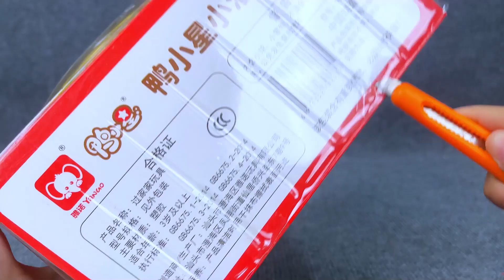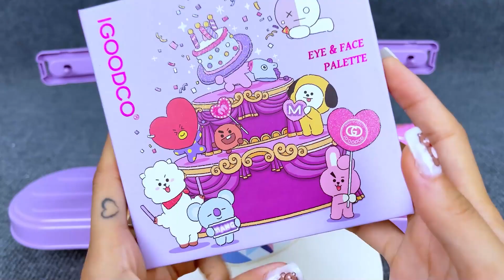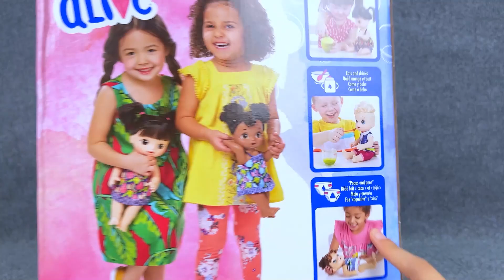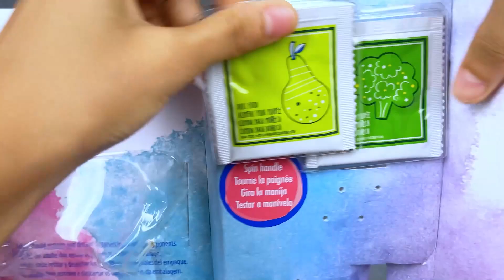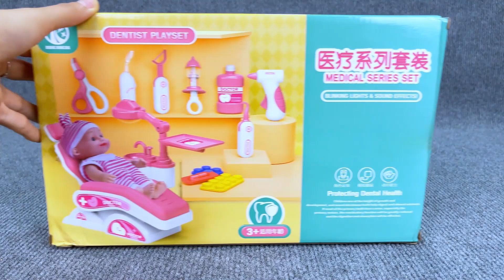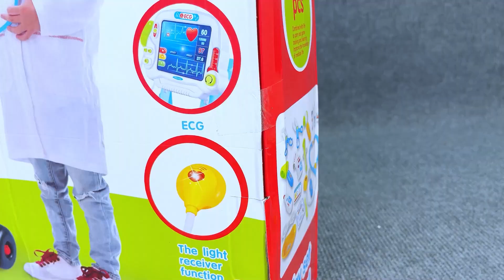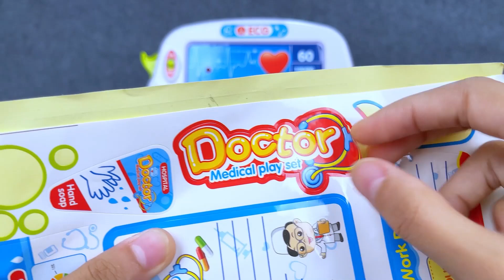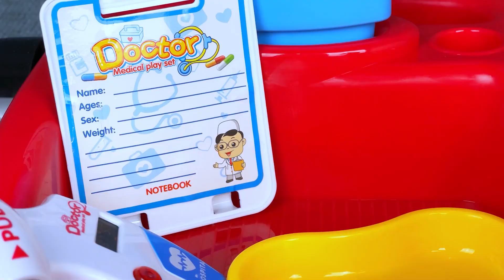65 Minutes Satisfying with Unboxing Funny Duck Bathroom Playset Collection | Review Toys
65 Minutes Satisfying with Unboxing Funny Duck Bathroom Playset Collection | Review Toys

All of its videos are not “directed to children” within the meaning of Title 16 C.F.R. § 312.2 of CHILDREN'S ONLINE PRIVACY PROTECTION ACT (USA) are not intended for children under 13 years of age. Judy's Toys Unboxing Shop and its owner(s), agents, representatives, and employees do not collect any information from children under 13 years of age and expressly deny permission to any third party seeking to collect information from children under 13 years of age on behalf of Judy's Toys Unboxing Shop . Further, Judy's Toys Unboxing Shop denies any and all liability or responsibility for the practices and policies of YouTube and its agents and subsidiaries, or any other affiliated third party, regarding data collection.